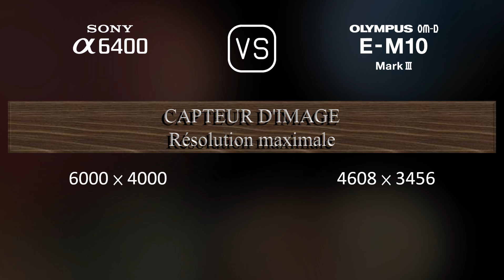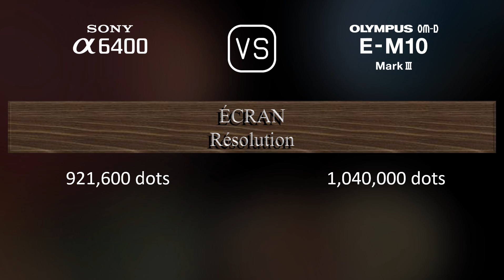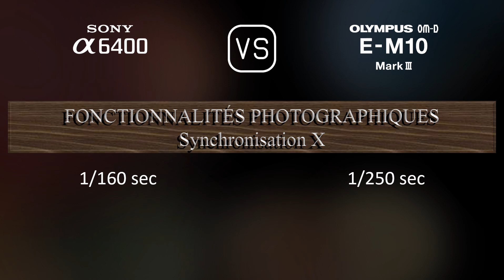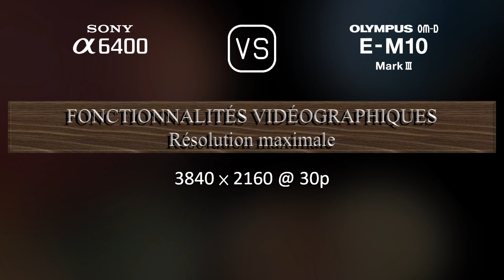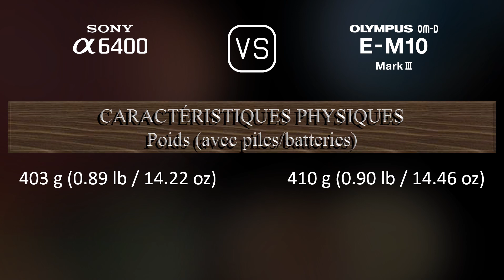Sony A6400 vs. Olympus OM-D E-M10 Mark III: Une Comparaison de Caractéristiques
Cette vidéo fournit un aperçu des fonctionnalités du Sony A6400 et du Olympus OM-D E-M10 Mark III dans une comparaison de caractéristiques (comparison of specifications).

00:25 LANCEMENT
00:33 BOÎTIER
00:40 CAPTEUR D'IMAGE
01:01 IMAGE
01:16 OPTIQUE ET MISE AU POINT
01:41 ÉCRAN
01:58 VISEUR
02:13 FONCTIONNALITÉS PHOTOGRAPHIQUES
03:06 FONCTIONNALITÉS VIDÉOGRAPHIQUES
03:20 STOCKAGE
03:24 CONNECTIVITÉ
03:49 CARACTÉRISTIQUES PHYSIQUES
04:07 AUTRES CARACTÉRISTIQUES